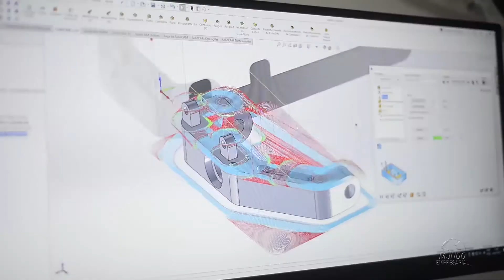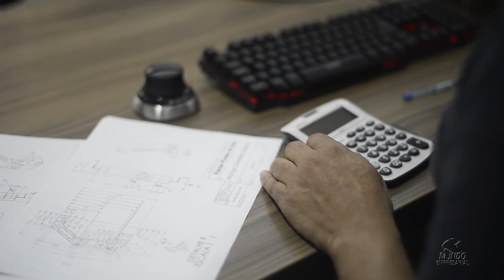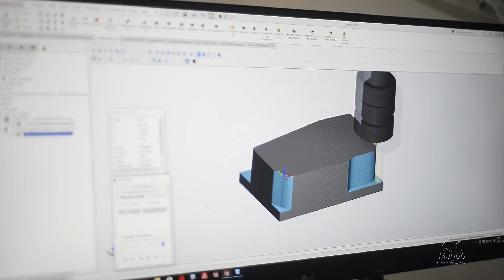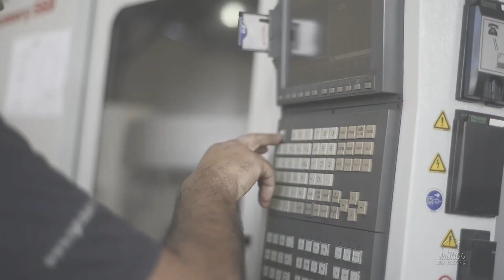NG INDUSTRIAL - CRUZEIRO/SP - MUNDO EMPRESARIAL